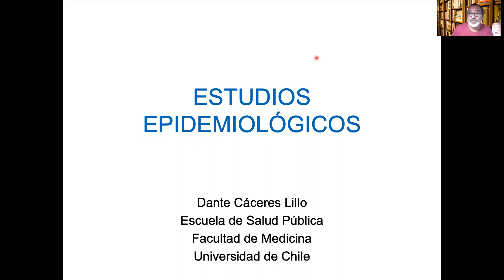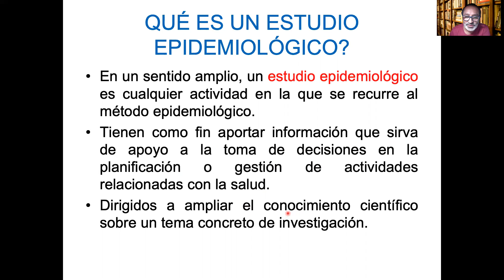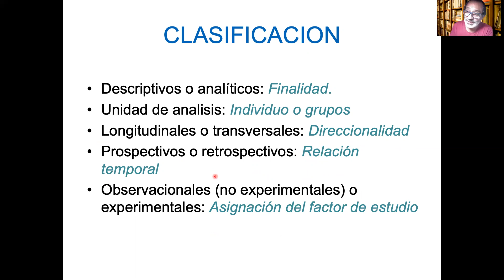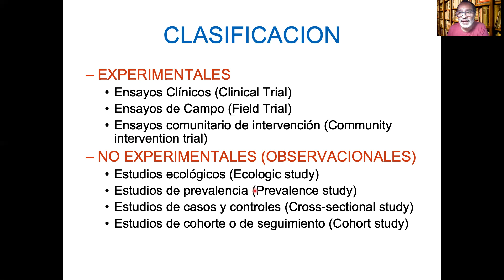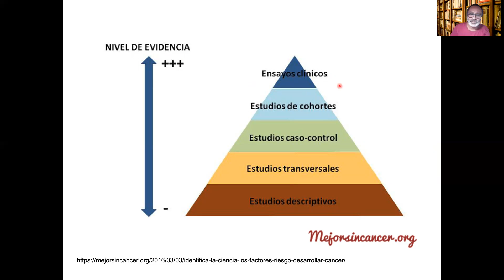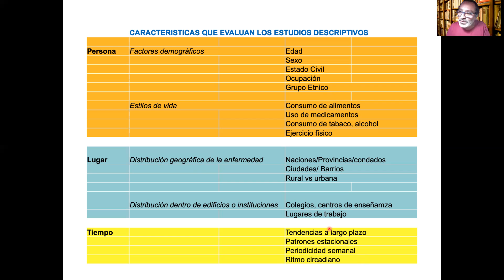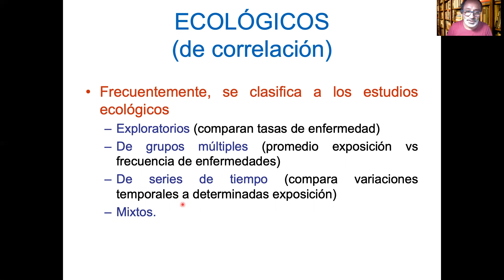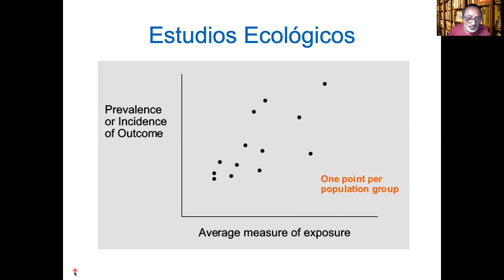Estudios descriptivos 1 - Dante Cáceres